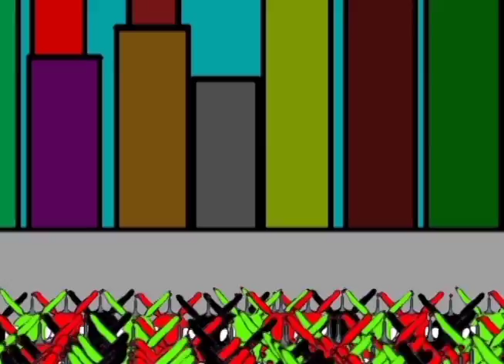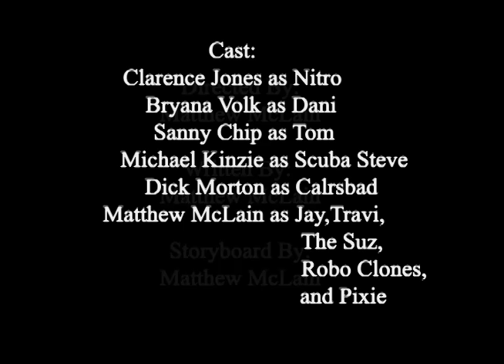The Adventures Of The Scuba Squad Episode 3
The continuing adventures of the Scuba Squad.